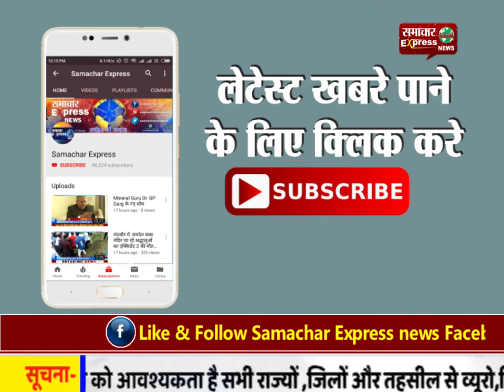अमेठी-हाई प्रोफाइल मर्डर केस का पुलिस ने किया खुलासा